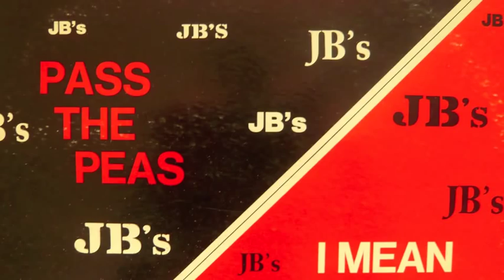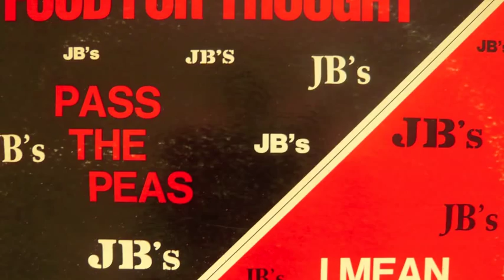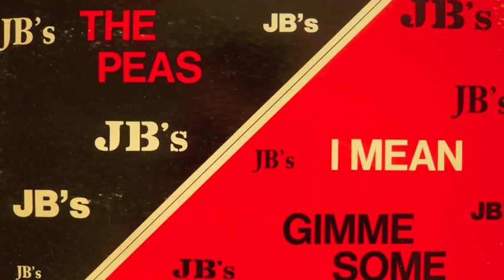whiskey barons - james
nice re-work of a live recording of 'there was a time'...